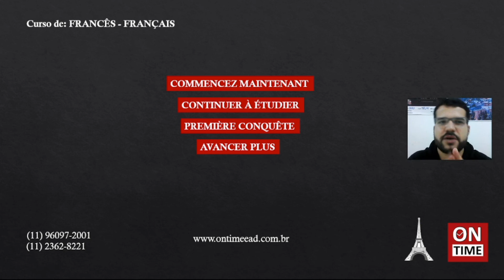CONHEÇA O CURSO DE FRANÇES - ONTIME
Que tal um novo idoma?
Aprenda francês com foco em conversação do inicio ao final